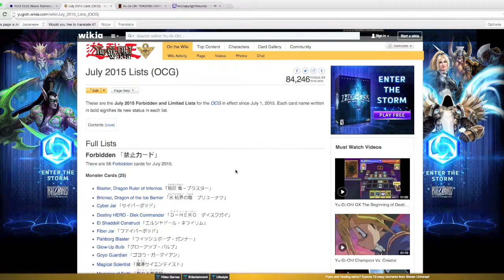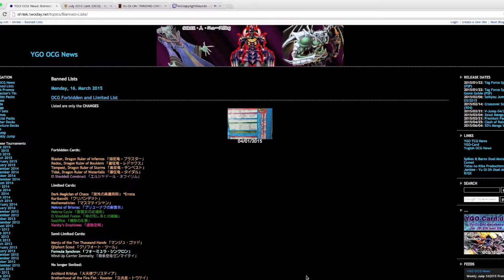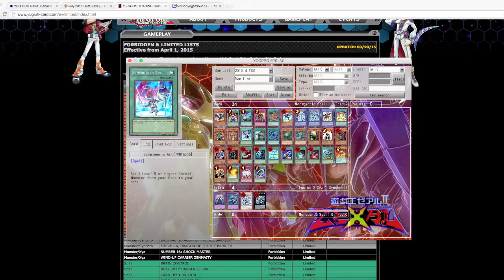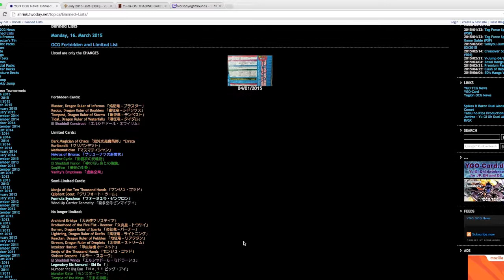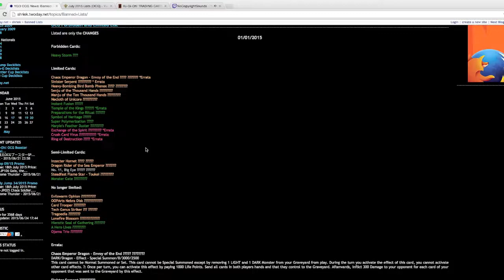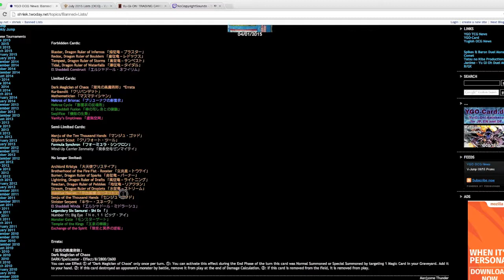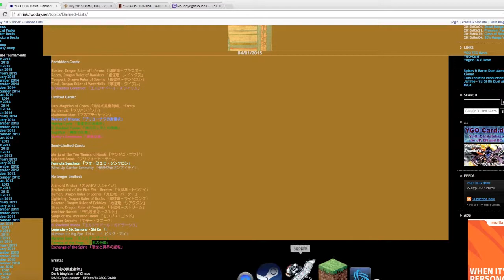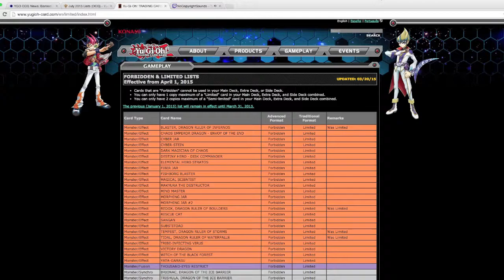Yugioh! Summer banlist disccusion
Also totally dun goofed on video editing, always double check!!! LEL